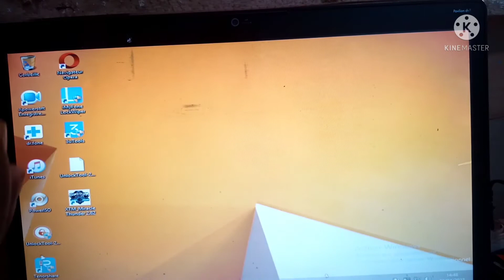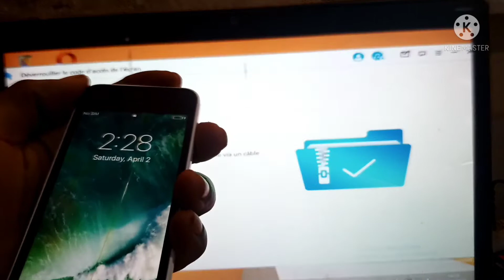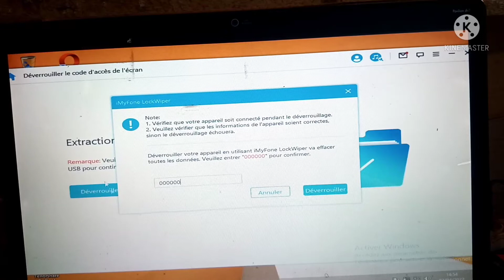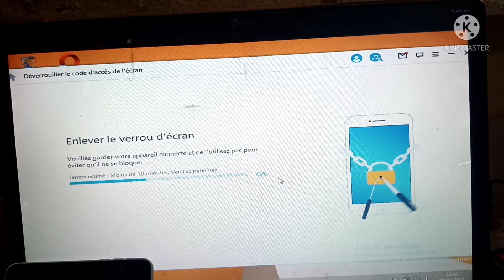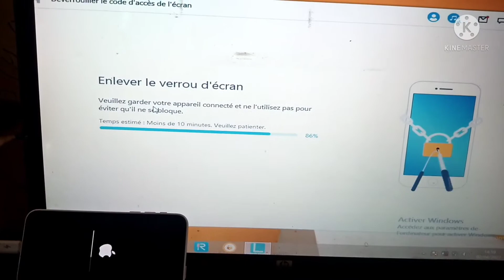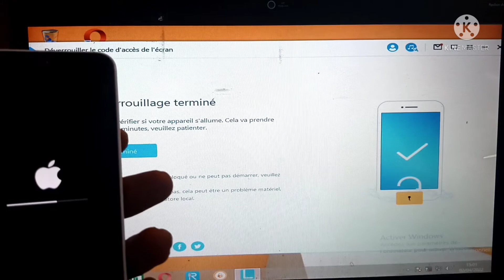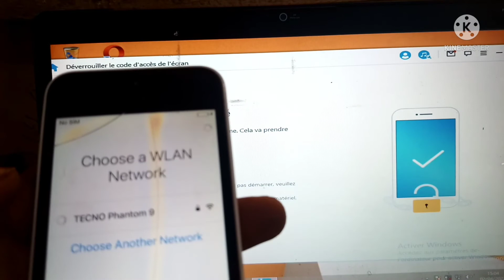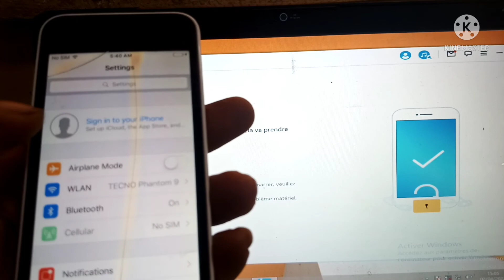Comment Supprimer le Code d'accès de l'écran à 💯%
Je vous montre dans ce tutoriel comment supprimer le code de verrouillage écran de iphone.
le logiciel idéal est le imyfone lockwiper